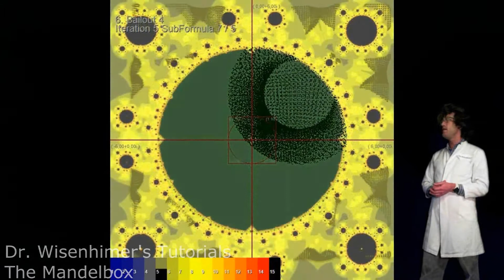chaosTube - Trailer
Welcome to the show! this video serves as a rough introduction what this channel is all about.
It is an excerpt out of news#7. In this channel general fractal news are covered, and what is
going on in the fractalforums.com forum. The history gives insight in the background of the
developments. The gallery part of the show covers artistic aspects of the fractal world.
And the tutorial section gives background information about the fractal theory in general.

fractalforums.com is a thriving web-forum of enthusiastic fractal fanatics. beside finding the mandelbulb and the now famous mandelbox it is an active platform with new ideas worth spreading